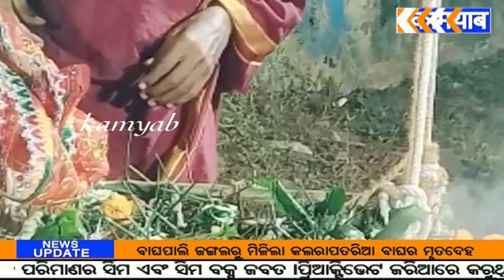ରାୟଗଡା ଅଧିଷ୍ଟାତ୍ରି ଦେବୀ ଶ୍ରୀ ଶ୍ରୀ ମଝୀଘରିଆଣି ମନ୍ଦିରରେ ବାଲିଯାତ୍ରା ଉଜ୍ଜାପନୀ କରାଯାଇଥିଲା